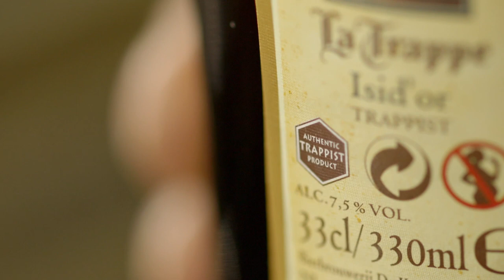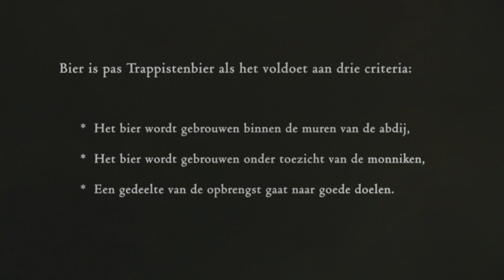LA TRAPPE BRANDMOVIE BEER I TASTE THE SILENCE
La Trappe Trappist has been brewed silently since 1884 on the grounds of the Onze Lieve Vrouw van Koningshoeven abbey in Berkel-Enschot, Brabant. The Koningshoeven brewery is therefore one of the few breweries in the world that is allowed to carry the “Authentic Trappist Product” label.

Brewed on the 125th anniversary of the Trappist brewery in 2009, LaTrappe Isid’or is a beer with a story. It is an unfiltered, slightly sweet amber beer with a caramel note. Secondary fermentation takes place within the bottle, and it has a full, soft-bitter, and fruity aftertaste. This label—granted by the International Trappist Association—guarantees the origin of Trappist products according to the following criteria:

• Production takes place within the walls of a Trappist abbey.

• Production occurs under the supervision and responsibility of monks.

• Part of the proceeds go to charities.

It is a pure and honest beer, and you taste that.

Team Bleck produced a unique online commercial about the founder of La Trappe: Brother Isidor. In their vision, the director duo Jörgen van Dongen and Steven Willems combined the history of the brewery with the contemporary culture within the company. They felt honoured to visualise this special story with such a rich history.

CREDITS

Concept & creation: Steven Willems, Jorgen van Dongen
Directors: Jorgen van Dongen & Steven Willems
Producer: Jorgen van Dongen
D.O.P: Jorrit Garretsen
Gaffer: Michel IJzerman
Audio engineer: Ronnie van der Veer

Deliverables: Commercial (online), instagram, narrowcasting